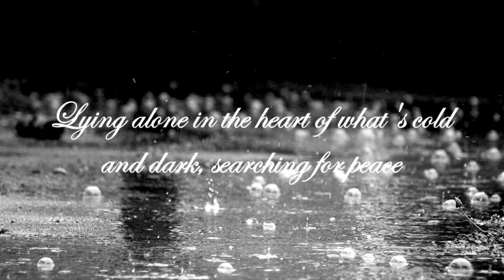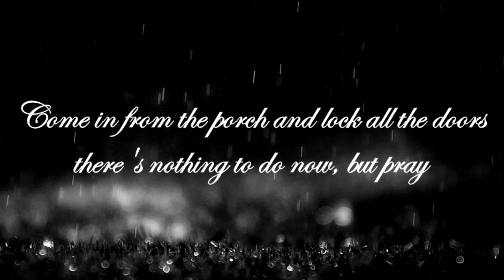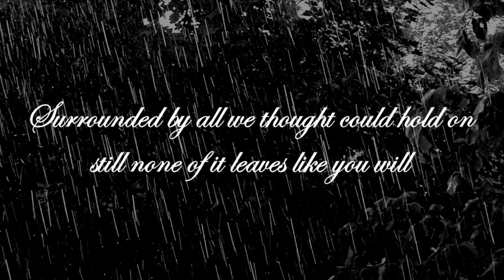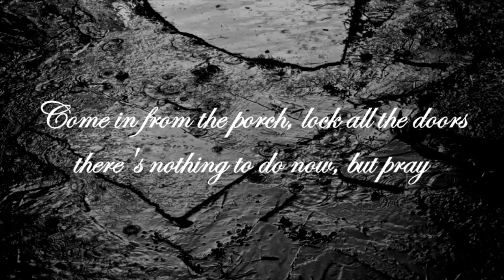Laura Marie - Hard Rain (Lyric Video)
WINNER! "Hard Rain" has won the folk/singer-songwriter award at the 13th Annual Independent Music Awards.